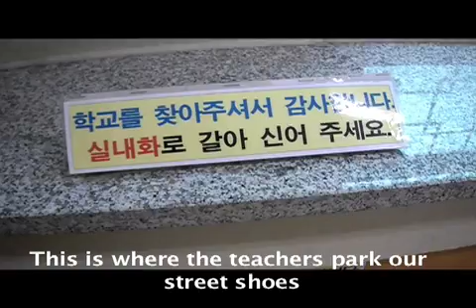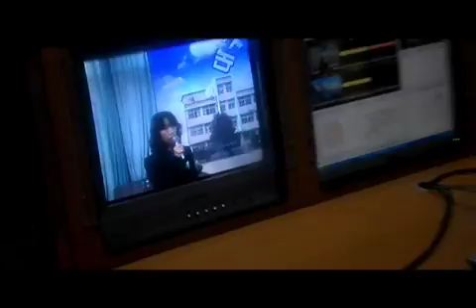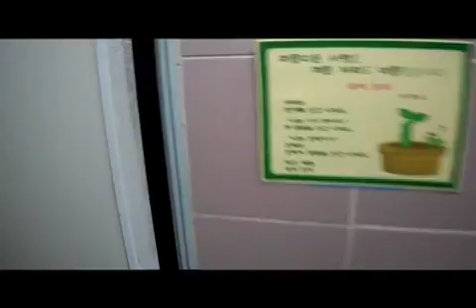Teach in Korea: My First Day at a Korean Elementary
Any questions about teaching in Korea? Leave them below and I'll try my best to answer. An EFL teacher in Korea, there was no teaching but this was my first day of school at Anil Elementary School in Daegu.

My school introduced me via video broadcast. Our school has a broadcast room and when they introduced me via video camera, I had to perform a short bow so that the students could see me on the computer web-cast/projection screen in their classroom. While this may seem spectacular by western standards, for Koreans, its nothing out of the ordinary. The Korean school system seems to be a little more technologically advanced in their own way; and while teachers may not all be tech-saavy, they can all teach via Powerpoint presentations! I guess you could say the Korean classroom has the tools of a typical American business.

*WEBSITES*